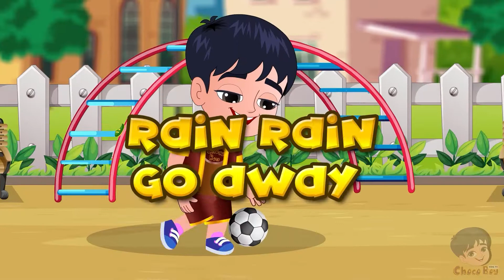Choco Boy Select 03 Combo Rhymes | Choco Boy Kids TV | Nursery Rhymes & Songs For Children